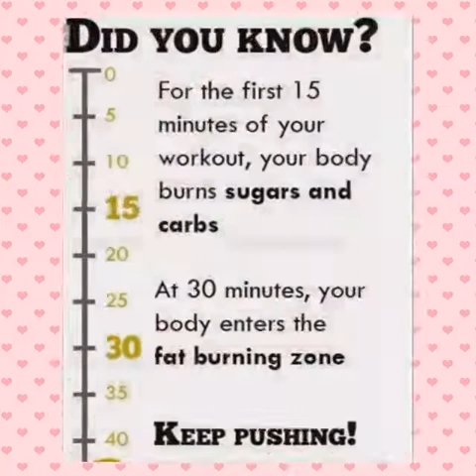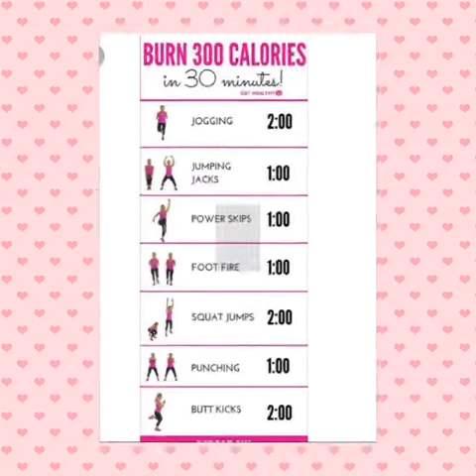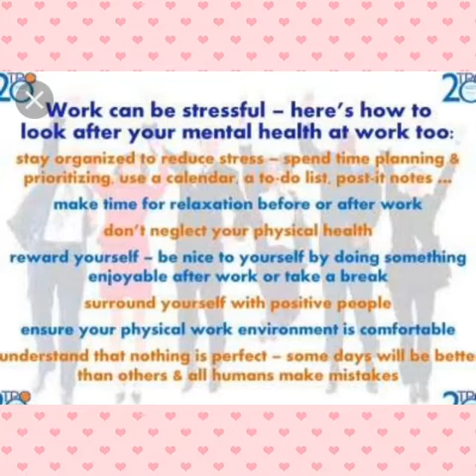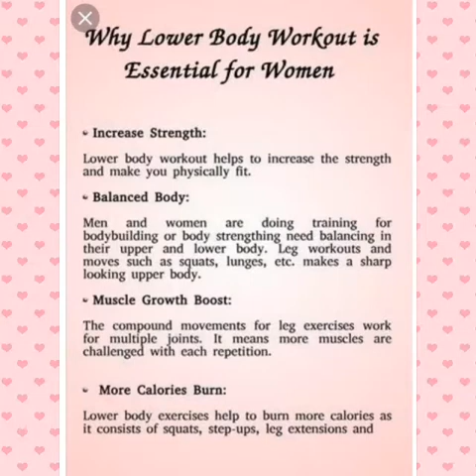HOW TO EXERCISE(Special video)